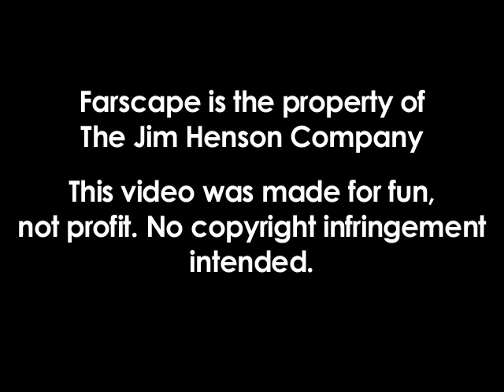Life is a Highway - a Farscape Music Video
John Crichton's journey from bumbling earthling to the Uncharted Territories most infamous ass-kicker. Covers Season 1-4 and the mini-series.